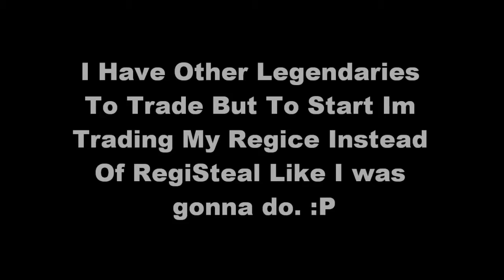Want Your Own Regice?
If You Want a Regice leave in the comments below what your gonna trade me. Also Dont Leave something like a wingull because im not trading my Regice For a Wingull...